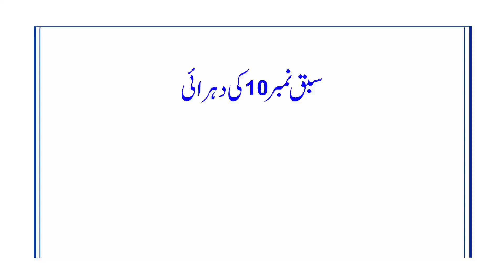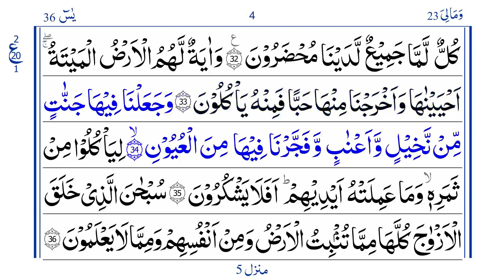Surah Yaseen Lesson 10 Revision